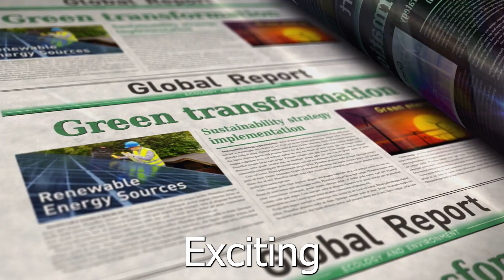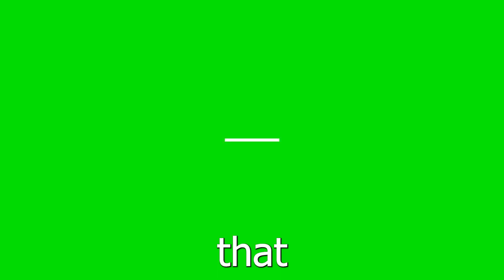Breaking News: The Energy Source that Will Reign Supreme in 2024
Breaking News: The Energy Source that Will Reign Supreme in 2024 in the USA.

Solar and Wind Energy to Overtake Coal for the First Time in 2024. In 2024, solar and wind energy are anticipated to surpass coal in electricity generation in the United States for the first time. This shift is attributed to the rise in solar panel installations, boosted by incentives from the Inflation Reduction Act, along with the closure of several coal-fired power plants in 2023. While coal contributed approximately 669 billion kilowatt-hours of electricity in 2023, the forecast for 2024 indicates a decrease to around 599 billion kilowatt-hours.

Although still a considerable amount, it marks a positive stride towards a more sustainable direction. In contrast, solar and wind power collectively generated 595 billion kilowatt-hours this year and are expected to increase to 688 billion in 2024.